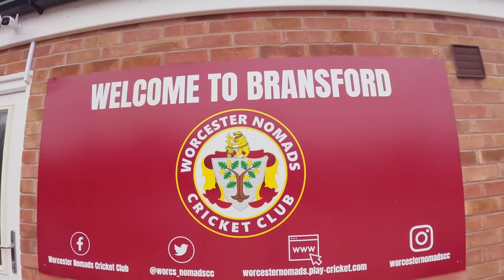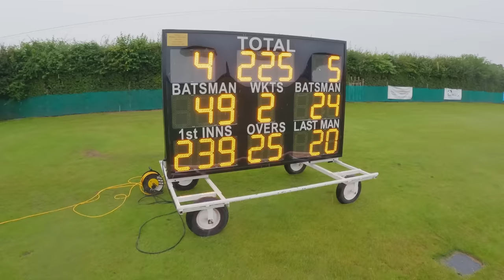MIND-BLOWING innings & CENTURY partnership!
Cricket match showing my matchday vlog for Free Foresters CC against the Worcestershire Gents. Highlight was an absolutely blistering ton by Dan. Some of the most brutal battting I have seen!